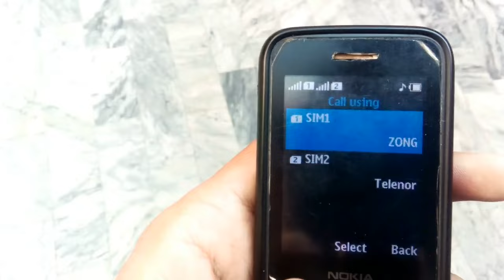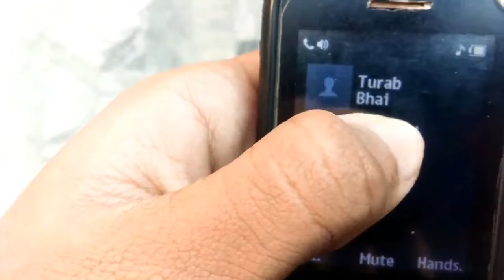Turab Elephant Mini Zoo 🏡😍|| Shehr Main Dihat || Turab And Sibtain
turab tiger
mini zoo tiger
shehr main dihat tiger
tiger video
turab sibtain tiger
turab new video
tiger mar gaya kia
scar chala gya
Turab Tiger Big Mini Zoo || Shehr Main Dihat || Turab And Sibtain
turab scar lion
turab lion
turab tiger
cast ko donkey psand agea
vote for baby elephant
mini zoo lion
shehr main dihat scar
turab lion attack
turab lion cub
turab lion vidoe
turab tiger cub
Mini Zoo tiger cub
turab tiger cub agea
mini zoo lion
mini zoo lion video
sab pets chori ho ghy
mini zoo big lion
big zoo lionn
Big Zoo Main Big Lion Agea
Mini Zoo Big Lion || Shehr Main Dihat || Turab And Sibtain
mini zoo ma hmara lion agea
new mini zoo
turab tiger
turab mini zoo lion
turab rabbits baby
big lion mini zoo
Mini Zoo Main Kya Hogea || Shehr Main Dihat || Turab And Sibtain
cat attack on pegion
mini zoo pegion
mini zoo fasa
mini zoo lion
mini zoo goats
turab new zoo
samad pet house
inzi or ibrahim today
shehr main dihat today
turab Ash fouina
shehr main dihat new episoad
turab new video
sw pet house today
turab vlogs
Turab Mini Zoo Surprise 🏡😍|| Shehr Main Dihat || Turab And Sibtain
Mini zoo Cat attack || Shehr Main Dihat || Turab And Sibtain
Mini Zoo Ka Kam Start Ho Gea || Shehr Main Dihat || Turab And Sibtain
Mini Zoo Big Surprise || Shehr Main Dihat || Turab And Sibtain
Turab Mini Zoo Big Surprise 😍🏡||  Shehr Main Dihat  || Turab & Sibtain
Mini Zoo  Big Surprise 🏡   Shehr Main Dihat    Turab & Sibtain
Turab Mini Zoo Dog Gift || Shehr Main Dihat || Turab And Sibtain
Mini Zoo Sy Parrrot Bagh Gya || Shehr Main Dihat || Turab And Sibtain
turab dog
New Mini Zoo Big Surprise || Shehr Main Dihat || Turab And Sibtain
mini zoo
Barish me sab Kuch doob gea
Aj Kbooter Pkra || Shehr Main Dihat || Turab And Sibtain

hmari horse bhagh gai
big zoo bana rha hum ploy la lia
turab elephent
mini zoo elephent
turab vlogs
new hand tame parrot
sw pet hosue new video
shehr main dihat new video
inzi or ibrahim new video
Peacock Kay Sary Andey Phenk Diye
pets vlog
Shani bhot sry pegion lay aya
dog video
turab german shephred
Mini Zoo dogs
turab Sibtain dog
turab lama chla gya
turab horse
no Love shehr Main Dihat
ft Shehr Main Dihat
sibtain turab new video
Mini Zoo Ma Hiran Agea || Shehr Main Dihat || Turab And Sibtain
ostrich nay horse house Tor dia
hmari fishes tame hogaen
ham apna horse le rahy ha
sw pet house
Sabtain gobara Kbooter
turab Sibtain
turab kbooter
Sabtain Kbooter
Sabtain gobara Kbooter Le Aya
shehr Main Dihat horse
turab horse agea
Mini Zoo horse
candy ki shayad Nazar Chali Gai
hmara lama chala gia or cute dog gift Mila
Meet Turab Bhai || Shehr Main Dihat || Turab And Sibtain
Turab horse
long hair mouse leaiy nhot payara hain
ash fouina birthday gift agea
turab ash fouina
pets vlog today
hum dairy cow le aiy
samad pet house
mamu ko vlog se nakil dea
mini zoo today video
pets vlog today
noni birds today
meet turab shehr main dihat
blacky ab kbi maa nhi bn ski gi
turab blacky
sultan phir Sy waps ah gea
finally zoo Ka kam start or aseel Murgi agai
finally ghori dost bn gae
turab deer
mini zoo deer
shehr main dihat deer
turab ghori
turab dog gift
Turab Tiger Mini Zoo || Shehr Main Dihat || Turab And Sibtain
ek or horse aya or Chala Bhi gaya
peacock kay sary Andy phenk diya
AJ apny horse ko bhr le aiy
Mini Zoo New Parrot 😍🏡|| Shehr Main Dihat || Turab And Sibtain
SW pets house today
hiran Bagh gea
hmari hourse Bagh Gai
deer da baby mini Zoo agea
turab deer
Mini Zoo deer
turab dog gift shehr main dihat